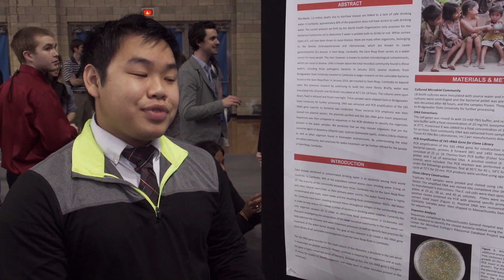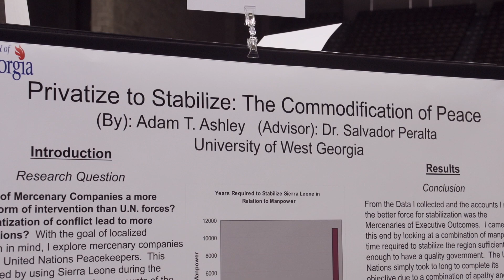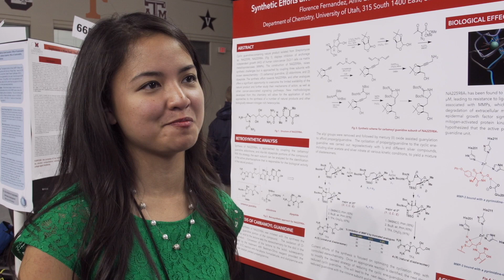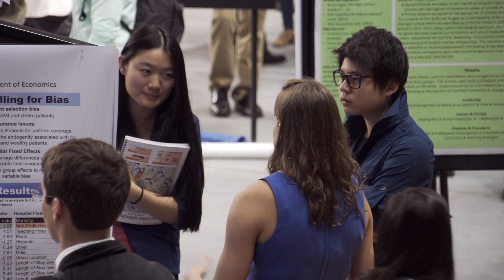NCUR 2014 at the University of Kentucky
Four thousand undergraduate researchers came to the University of Kentucky for the largest-ever National Conference on Undergraduate Research. This unique opportunity allowed undergrads to sharpen their communication skills by presenting their research and creative endeavors, while meeting other like-minded students from across the country and around the world.